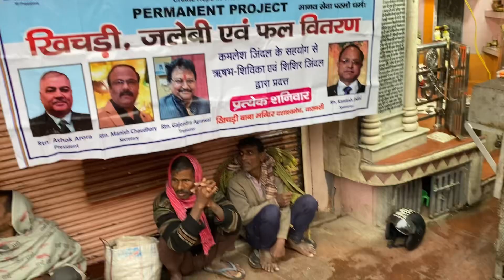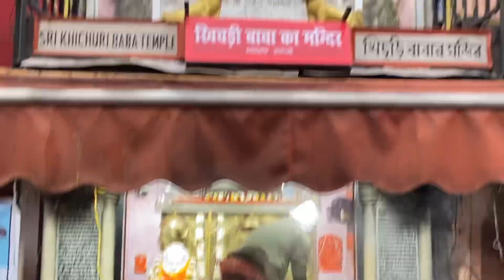Free Food in Varanasi Khichdi Baba Kashi Vishwnath Temple | Varanasi Street Food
Bhandara video
Bhandara food
Khichdi baba in Varanasi
Famous bhandara in Banaras
Famous bhandara in Varanasi
Gadualia
Kashi vishvavidyalay
Kashi vishwnath
Kashi vishwanath Temple
Assi ghat food
Assi ghar food tour
Kashi food tour
Varansi kaise jayee
Varanasi food street
Street Food of Varanasi